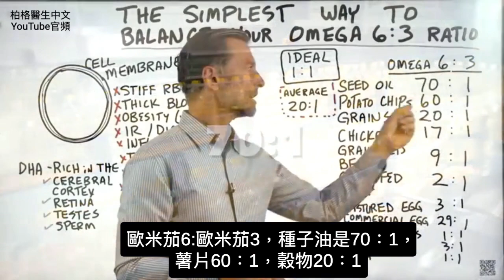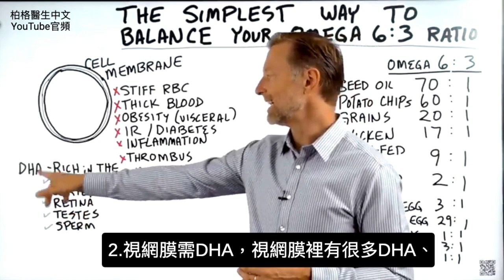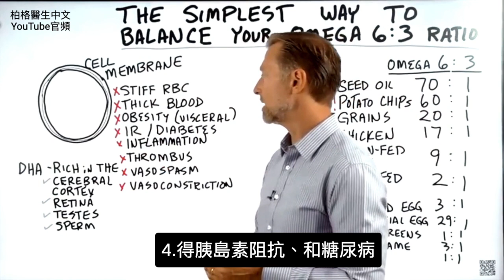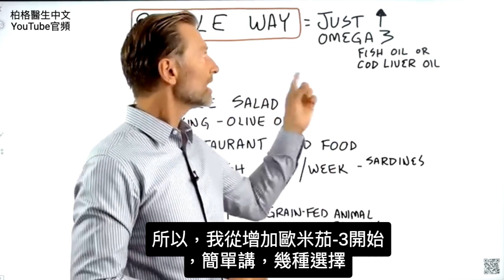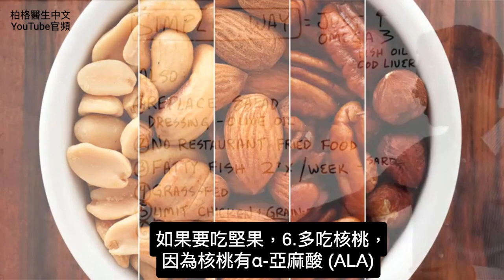吃好油影響眼睛視力、腦、發炎等, 歐米茄3脂肪酸比例,柏格醫生 Dr Berg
0:00  簡介：了解歐米茄-6 與歐米茄-3 的比例
1:07  歐米茄-6 脂肪酸有害嗎？
3:00  如何平衡你的歐米茄脂肪酸比例
5:25  了解更多橄欖油！

柏格醫生dr berg 談：如何平衡歐米茄脂肪酸的比例

普通人的飲食中歐米茄-6 脂肪酸含量過高，而歐米茄-3 脂肪酸含量過低。歐米茄-6 脂肪酸與歐米茄-3 脂肪酸的理想比例是 1:1。

如果你缺乏歐米茄-3 脂肪酸，眼睛、認知問題。
男性也可能會有低睾固酮和生育能力的問題。

高歐米茄-6 脂肪酸和低歐米茄-3 脂肪酸，可能會導致：
1. 紅血球變黏稠
2. 血液濃稠
3. 肥胖（內臟脂肪）
4. 胰島素阻抗或糖尿病
5. 發炎
6. 血栓
7. 血管痙攣 (冠狀動脈)
8. 血管收縮

平衡歐米茄-6 與歐米茄-3 比例，最佳和最簡單的方法是增加歐米茄-3脂肪酸。在飲食中增加歐米茄-3 脂肪酸，比消除歐米茄-6脂肪酸更重要。

魚油和鱈魚肝油都是歐米茄-3 脂肪酸的重要來源。鱈魚肝油還含有維生素D和維生素A。藻類的歐米茄-3 脂肪酸，是素食者很好的來源。

平衡比率的其他幾種方法：
1. 吃真正的特級橄欖油，代替沙拉醬
2. 不要吃餐廳的油炸食品
3. 每週吃肥魚 2 至 3 次
4. 吃草飼牛肉
5. 少吃雞肉和榖飼肉品
6. 吃核桃（walnuts）

艾瑞克柏格(Dr Eric Berg)醫生介紹：
56歲，脊椎醫生， 他是弗吉尼亞州、加利福尼亞州和路易斯安那州的3州脊椎科醫生，￼執照一直維持有效。他是全球知名的健康生酮飲食和斷食專家，也是《新體型指南》和KB Publishing出版書作者。